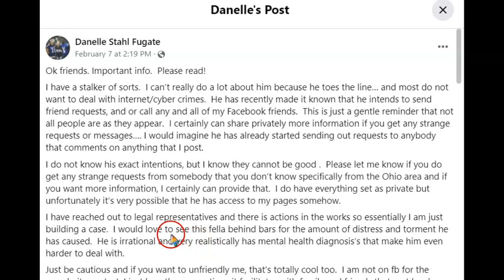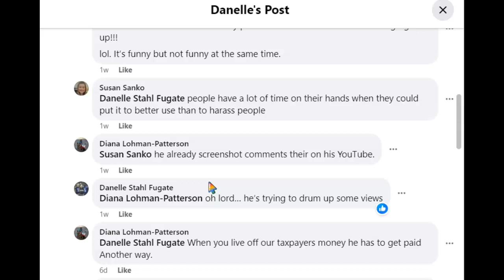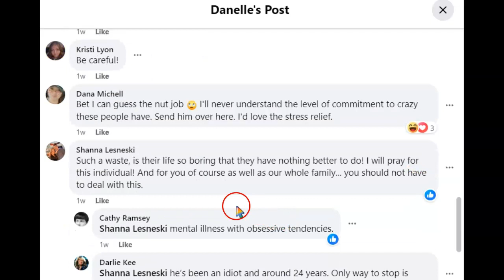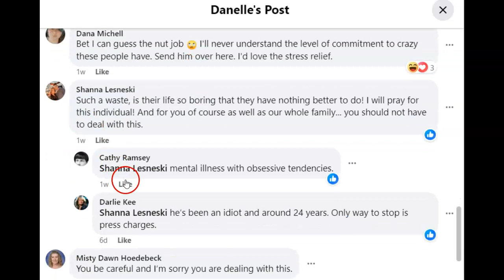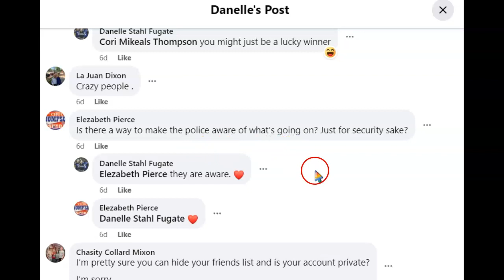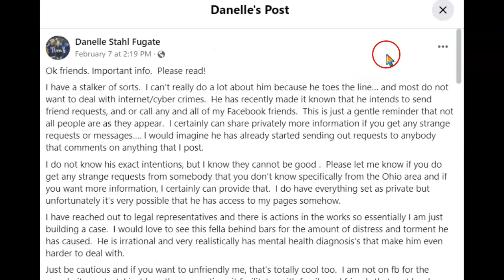Poor baby D.... Making up shit wont free your sister.. IM ALSO DOCUMENTING!!!